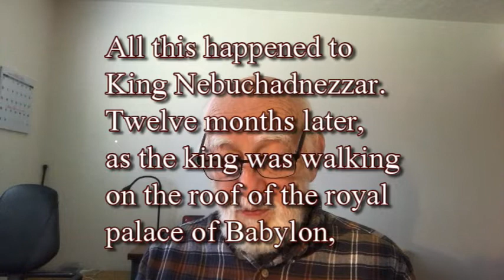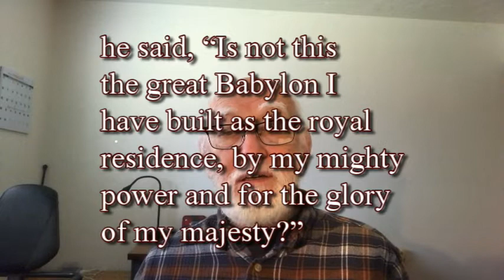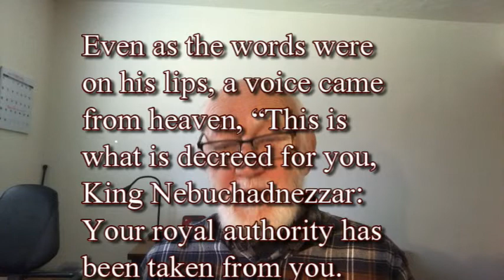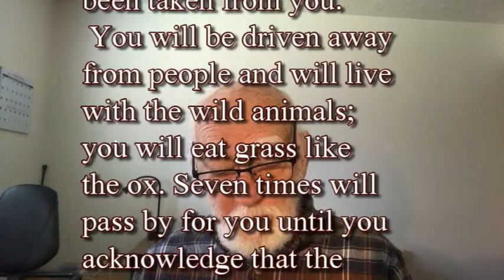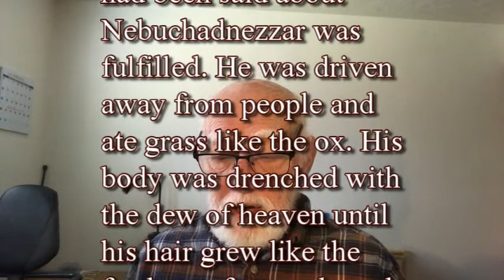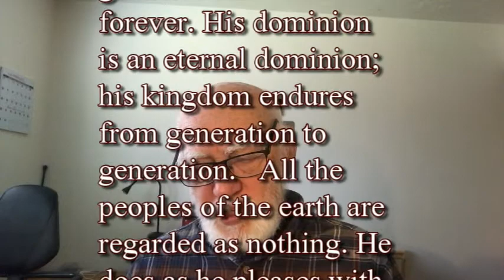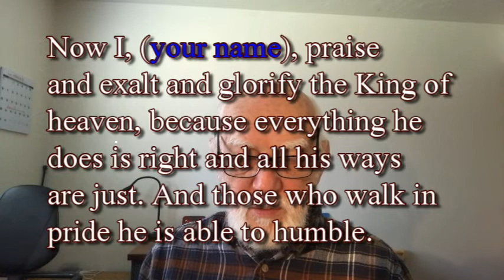Adult Bible Study for February 6,2022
Humility Required
Daniel 4:28-37